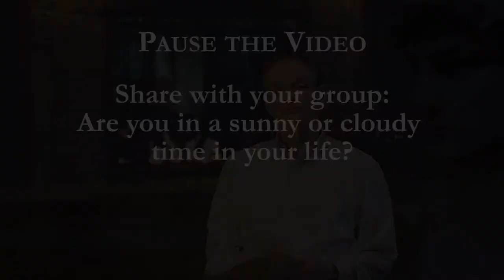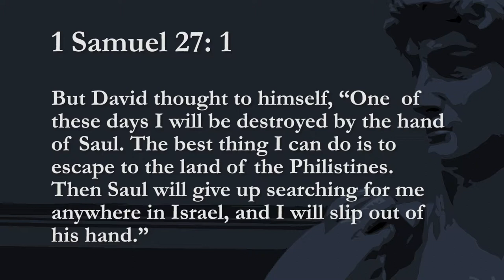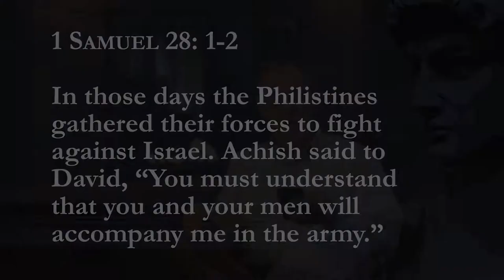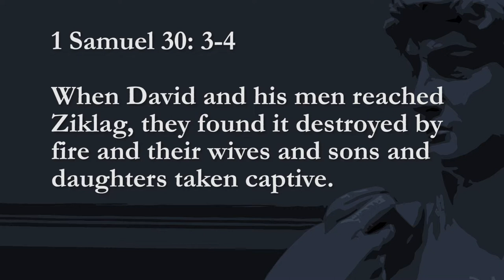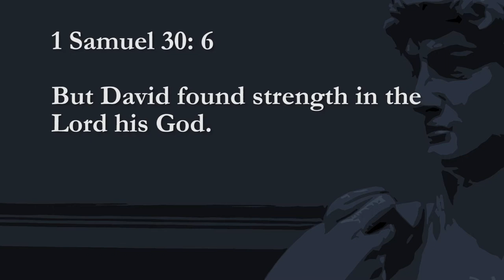After God's Heart - Week 7